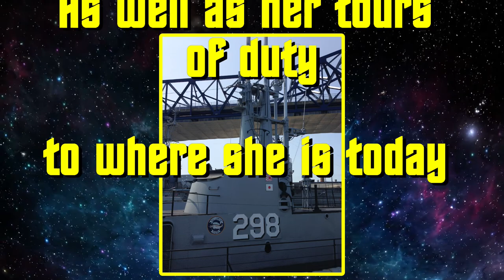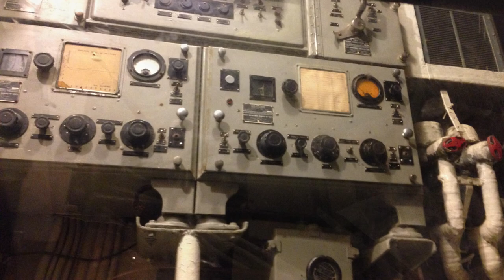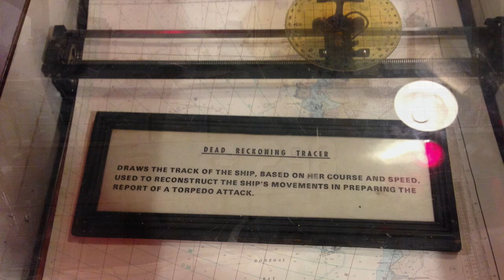U.S.S. Lionfish (SS-298) Balao-class submarine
Here is the history and virtual tour of the U.S.S. Lionfish. Balao Class Submarine.